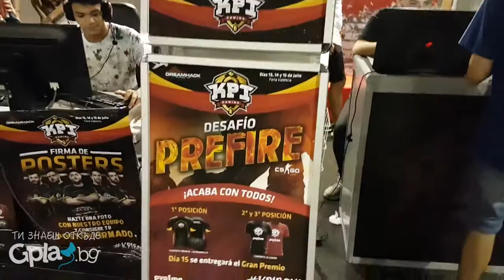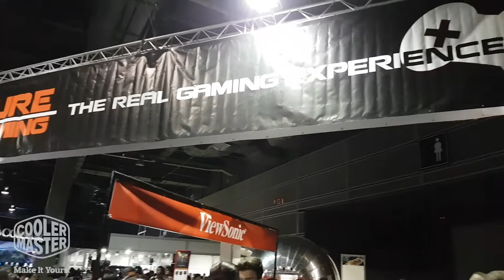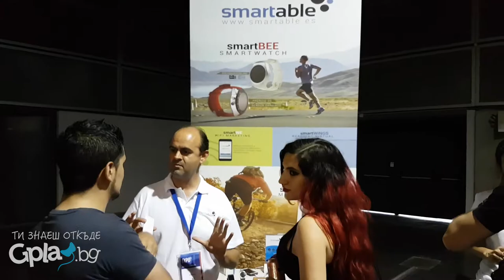Обиколка на Dreamhack Valencia 2017!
►  Можеш да ползваш следните кодове за 5% отстъпка на всичко в Gplay.bg ( така подкрепяш човека, чийто код ползваш ;) -- ZINGOD, STKMN, PRASS, DIGGGI, NOTHX, QNCHOSAD, YNOTXX, NAREGAR, ADDICTED